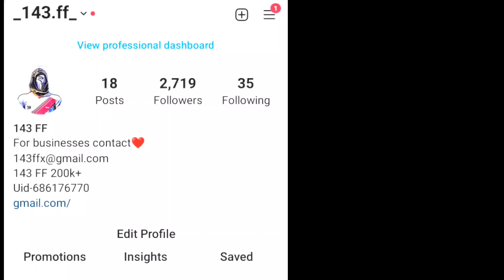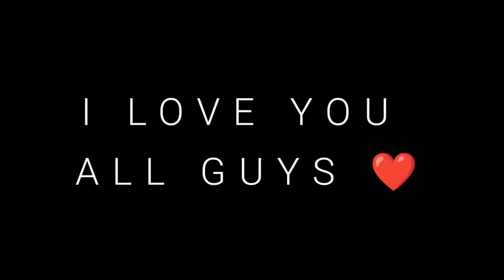Impressive Shots⚡ Redmi Note 9 Pro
9999 likes? ❤️

@143 ffx   @RUOK FF  @Rai Star  @Total Gaming